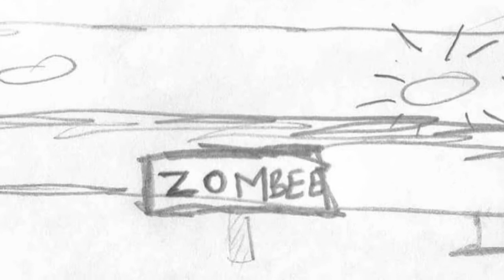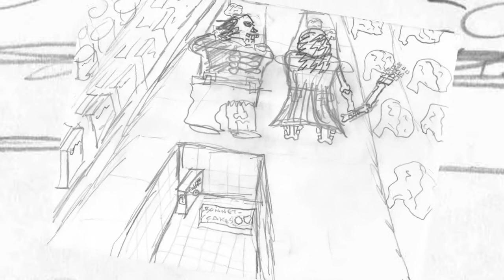Warren Zombie Apocalypse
NEW COMEDIC MUSIC VIDEO by STEVE PETRINKO: ZOMBIES In The Checkout Line!!! ENJOY!  -Steve